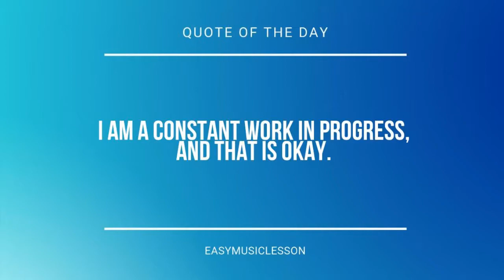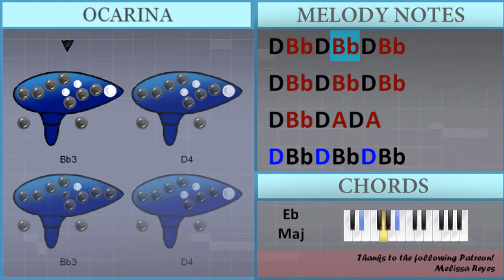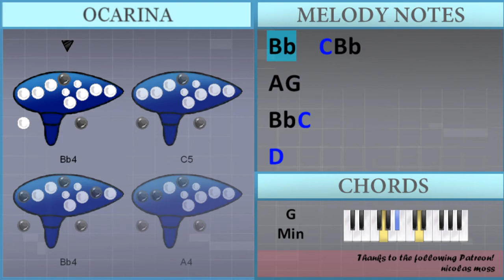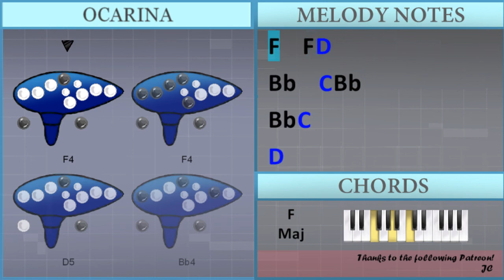How to play Dream Operator by Talking Heads on 12 Holes Ocarina (Tutorial)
The easiest way to learn how to play Dream Operator by Talking Heads on the 12 holes ocarina. It's a ocarina tutorial for Dream Operator by Talking Heads.

EasyOcarinaLesson teaches you to play the your favorite instrument, through easy and simple animation so that you too can learn how to play Dream Operator by Talking Heads on the 12 holes ocarina easily. A ocarina tutorial with visual animation graphic.

Chords of  arrangement:
G Min   Eb Maj   Bb Maj   Bb Maj   G Min   Eb Maj   Bb Maj
Bb Maj   G Min   Eb Maj   Bb Maj   Bb Maj   G Min   Eb Maj
Bb Maj   Bb Maj   G Min   Eb Maj   Bb Maj   Bb Maj   G Min
Eb Maj   Bb Maj   Bb Maj   G Min   Eb Maj   Bb Maj   Bb Maj
Eb Maj   Bb Maj   Bb Maj   Bb Maj   D Min   Eb Maj   Eb Maj
Eb Maj   Bb Maj   D Min   Eb Maj   Eb Maj   F Maj   F Maj   Bb Maj
G Min   Eb Maj   F Maj   Bb Maj   G Min   F Maj   F Maj   Bb Maj
G Min   Eb Maj   F Maj   Bb Maj   Bb Maj   F Maj   F Maj   G Min
Bb Maj   D Min   Eb Maj   Eb Maj   Eb Maj   Bb Maj   D Min
Eb Maj   Eb Maj   F Maj   F Maj   Bb Maj   G Min   Eb Maj   F Maj
Bb Maj   G Min   F Maj   F Maj   Bb Maj   G Min   Eb Maj   F Maj
Bb Maj   Bb Maj   F Maj   F Maj   G Min   Eb Maj   Bb Maj   Bb Maj
G Min   Eb Maj   F Maj   Bb Maj   Bb Maj   F Maj   F Maj   Bb Maj

Melody notes of :
G4
Eb4
Bb3
Bb3   D4   F4
G4
Eb4
Bb3
Bb3   D4   F4
D4 G4 Bb4 D5 Bb4 G4
Eb4 G4 Bb4 Eb5 Bb4 G4
D4 F4 Bb4 D5 Bb4 F4
Bb3
D4 Bb3       D4
Bb3         D4
Bb3   D4   Bb3
D4 Bb3 D4 Bb3 D4 Bb3
D4 Bb3 D4 A3 D4 A3
D5 Bb4 D5 Bb4 D5 Bb4
Bb3   D4   F4
G4
Eb4
Bb3
Bb3   Bb3   C4
D4
C4       Bb3 C4
Bb3
Bb3 Bb3 Bb3 Bb3 Bb3 Bb3
D4       F4
G4   F4   G4
F4
F4 D4 F4 D4 F4 D4
Bb4
C5   Bb4   C5
Bb4
Bb4 G4 F4 D4 C4 D4
F4   F4 F4
F4 Bb3     D4
A4   A4 A4
A4       Bb3
Bb3
F4   F4 F4
F4       Bb3
Bb4     D4
Bb4   Bb4   Bb4
C5
F4
Bb4       C5
D5
Bb4   C5 Bb4
Eb4
D5
F5   Bb4   D5
D5   C5
F4
D5
Bb4   C5
Bb4
Bb4 C5
D5
F5   Bb4   D5 D5
C5
Bb3
C4       Bb3 C4
Bb3
D4   F4
G4   F4   G4
F4
F4 F4     F4
F4       Bb3
A4 A4     A4
A4       A4
Bb4   Bb4   Bb4 G4
Bb3 D4
Bb3
F4   F4   F4 F4
D4
Bb4   Bb4